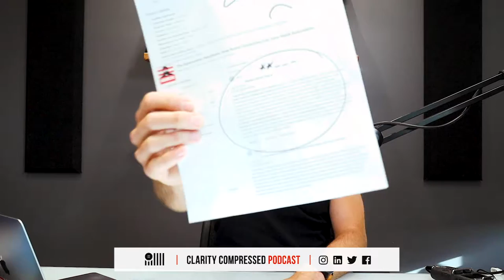Looking My 2-Star Review Straight in the Eye - Clarity Compressed: Episode 83 | Paul J Daly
A two-star review just came in for my recent book, “The Automotive Manifesto”. It actually got me excited. It came from Amy. Not only am I honored that she, bought, read, AND took the time to review, but she also had some valid perspectives. I thought it would be good to talk about it head-on in this weeks show.  If you are going to create content to any extent, you are going to come face to face with others who might not see it the same way. That’s a good thing!

Criticism and feedback are an important part of life. The way it is absorbed and responded to defines our level of maturity, security and growth potential. Back in episode 76, I spoke with Dr. Nicole Lipkin about mental agility. This gave me a great chance to grow and I hope it has the same impact on you.

I hope you have a great week working, creating and caring for those around you.

Where I'm speaking:

Hireology Elevate: Sept 18th, Chicago, IL

Automotive News Retail Forum: Sept 19th, Chicago, IL

CarGurus Navigate Convention: October 22-23 in Boston, MA

Automotive Attribution And Analytics Summit: November 17-19 in West Palm Beach, FL